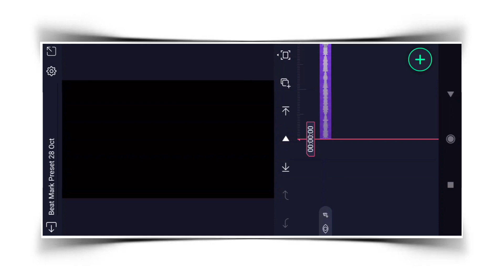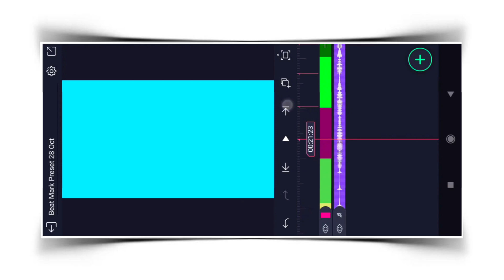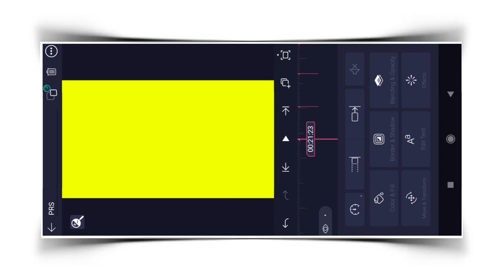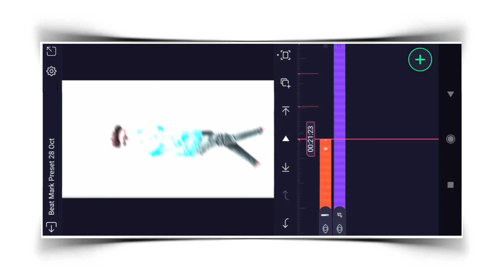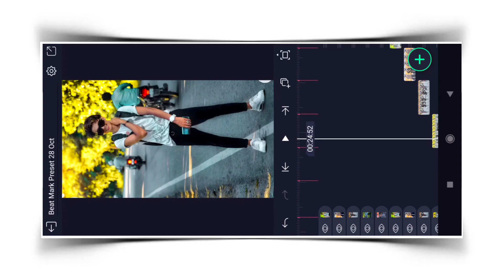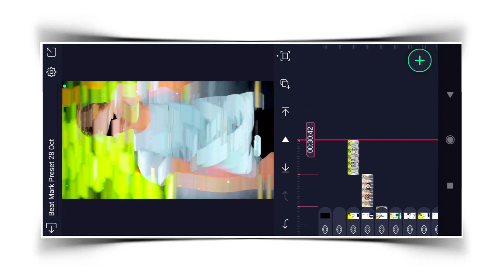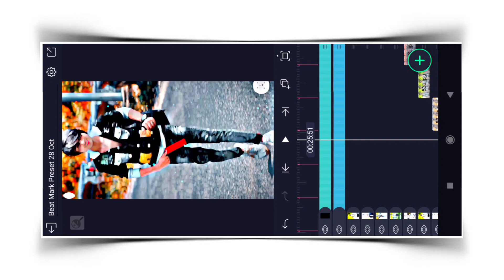Name Art With Shake Effect | Alight Motion Video Editing New Style | PRS Editing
Name Art With Shake Effect

____❇️Music, Font❇️____

Your Quarries :- Name Art With Shake Effect
Text Animation Video Editing Alight Motion
Text Animation Video Editing
Name Animation Video
Name Art With Photo Video Editing
Name Video Tutorial
Love Alight Motion Editing
New Photo Video Editing Alight Motion
Photo Shake Trending

PRS Editing

___________❤️Love You❤️ ___________